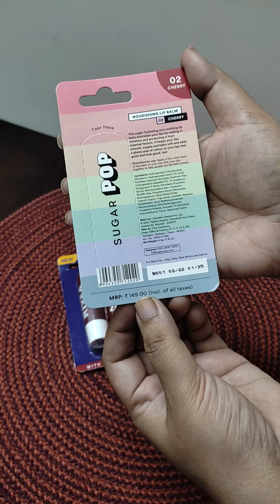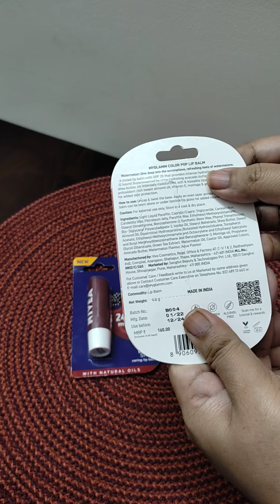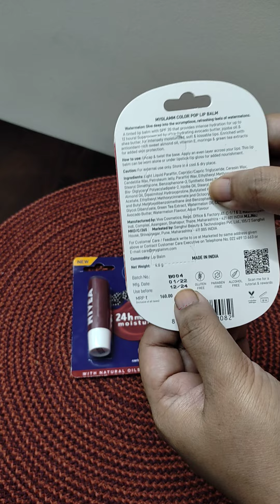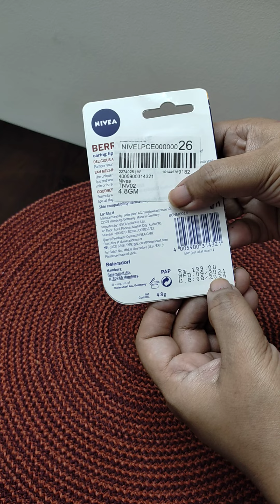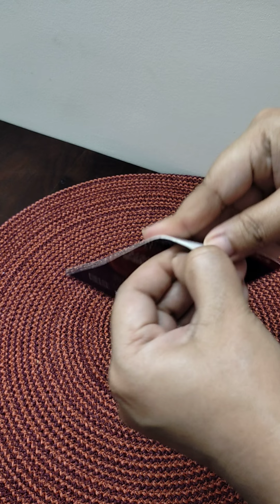Best Tinted lip Balms Review & Unpacking||Nivea|Sugar Pop| MyGlamm Lip Balm. 💋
Best Tinted lip Balms Review and Unpacking/Unboxing.💋

Lip balm used in the video are purchased:
Nivea berry shine
Sugar Pop 02 Cherry🍒
My Glamm watermelon 🍉

I will upload my next video soon.
keep watching videos on my channel.
Bye 😊💕